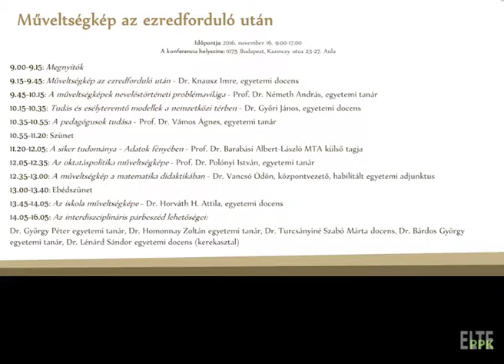Műveltségkép az ezredforduló után - Megnyitó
Szivák Judit - Hunyadi György - Demetrovics Zsolt

„Műveltségkép az ezredforduló után” címmel rendeztek konferenciát a Magyar Tudomány Ünnepe programsorozat részeként 2016. november 16-án a Pedagógiai és Pszichológiai Karon, ahol az oktatás korproblémáit, a hazai neveléstudomány aktuális kihívásait tekintették át a szakemberek. Az interdiszciplináris párbeszéd lehetőségeiről szervezett kerekasztal-beszélgetésen öt egyetemi oktató, köztük esztéta, informatikus, neveléstudománnyal, sport- és egészégtudománnyal, tanárképzéssel foglalkozó szakember járta körbe a témát.